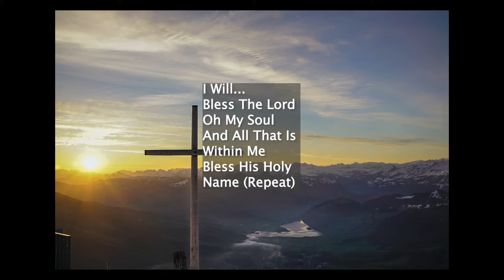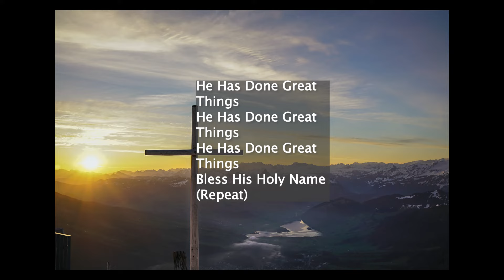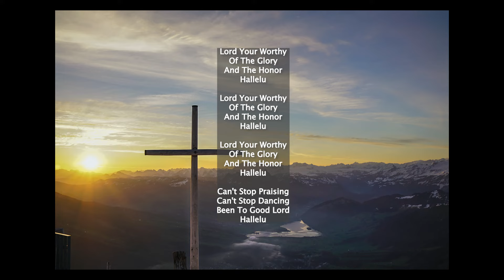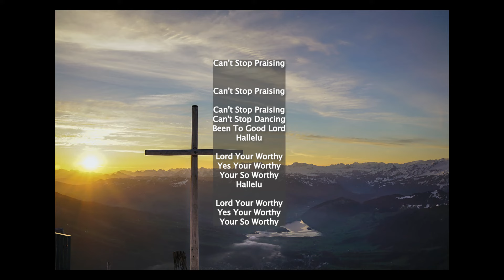Bless The Lord Instrumental Tye Tribbett & G.A. w/ Lyrics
Instrumental for Tye Tribbett & G.A.'s Bless the Lord with Lyrics.